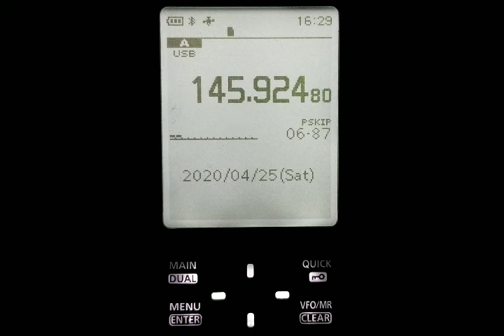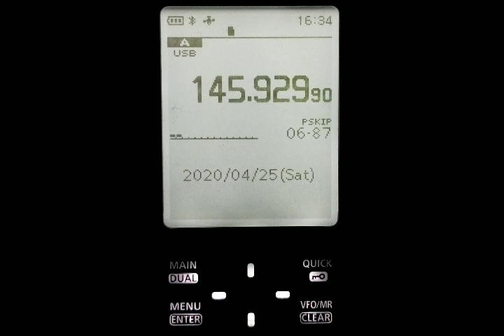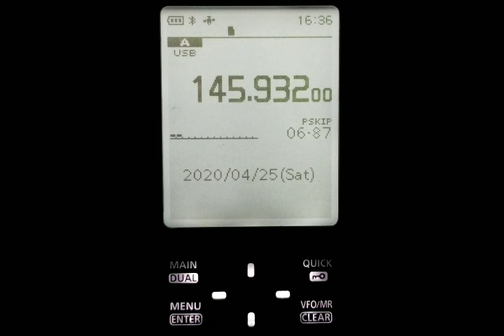CAS-4B 64°AMATEUR RADIO SATELLITE PASS ON ICOM R30 4-25-2020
CAS-4B 64° AMATEUR RADIO SATELLITE PASS HEARD ON THE ICOM R30.